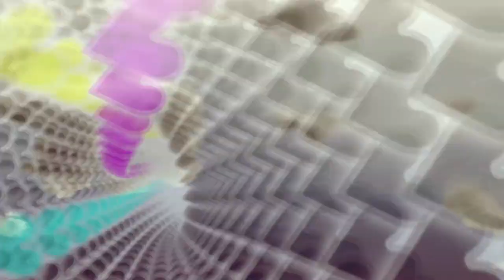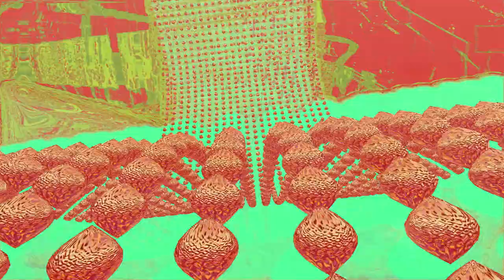LoTa - #003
LoTa ... just a logical tangle
all sounds from & by LoTa